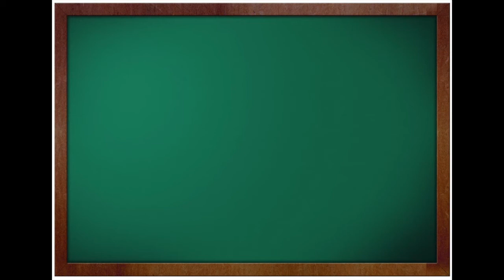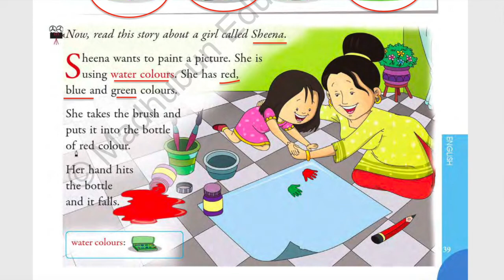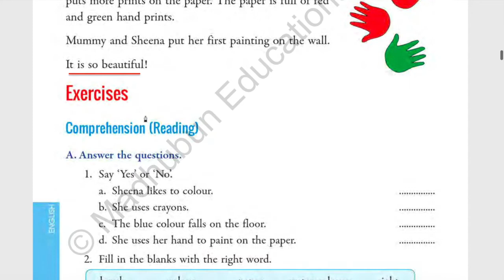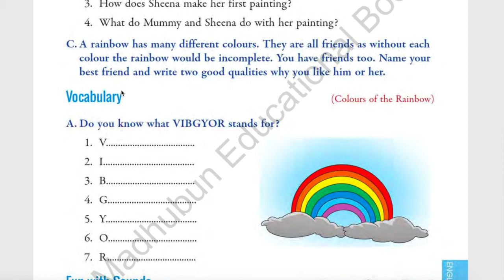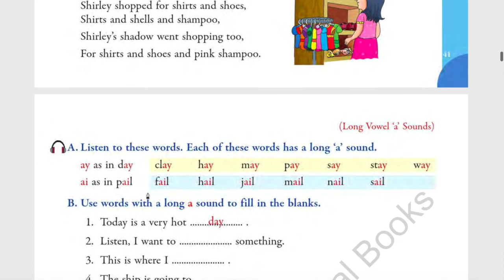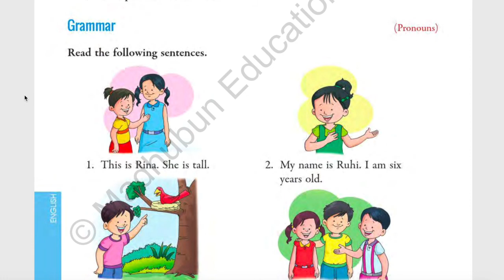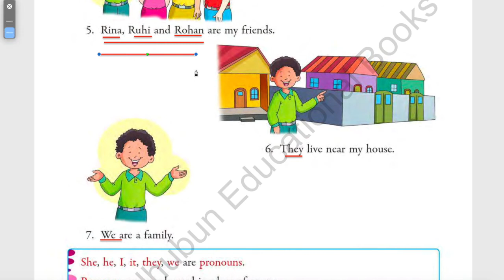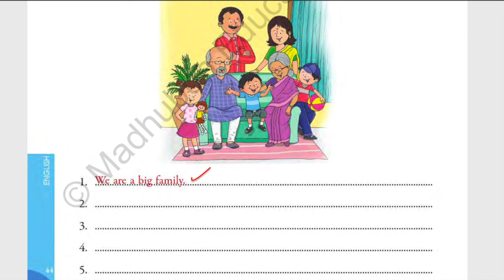STD 1 / CH6/ SHEENA'S FIRST PAINTING / ENGLISH